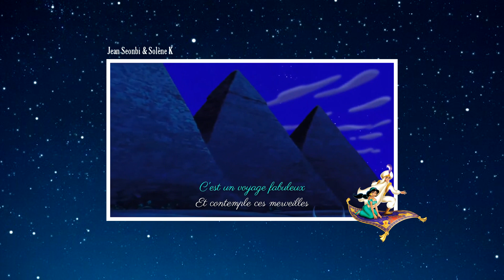◜Cover◝ - A Whole New World ft @jsaj203 ❀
Hi ❀

It was time to update my Jasmine, which I think I haven't been singing on since the last PG. I forgot how hard this song actually is, but Jean's beautiful efforts to sing the whole song in French motivated me to join as Jasmine.

There is one weird mixing moment so I hope it won't distract!

I am not claiming I am a professional singer, this is just for fun !

→ CREDITS ←
Original singer(s) : Lea Salonga/Brad Kane
Cover/audio mixing : Jean Seonbi/Solène K
Jean's channels: @jsaj203/@JeanSeonbi
© Copyright -  Nothing here belongs to me except my voice. Support the original artists.